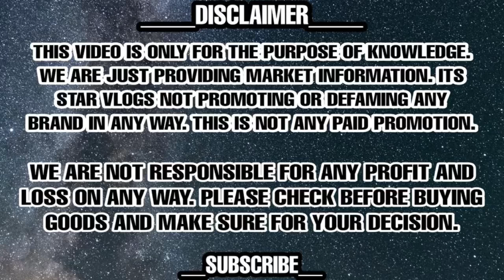Flat 85% Off || Cheapest Branded Shoes || Retail n Wholesale || 100% Original Shoes in Delhi || Shoe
Hello guys👋
JAI SHREE SALASAR BALAJI MAHARAJ JI KI🙏😇

▶️ AM EMPORIO
           (Shree Salasar Balaji Enterprises)
  G-29/68,
Sector 3, Rohini, New Delhi, 110085
Rohini west metro station

    Landmark:- Mother Divine sr sec Public School

INSTAGRAM USERNAMES
AM_EMPORIO1
AM.EMPORIO2020
TANISHQARORA2024

Expirtsurplus clothes:t-shirt,
Exportbrandsin95%off,
Hiddenexportsurplus,
Surplus clothes,
Export surplus wholesale market in delhi:
expirtsurplus other,
Benetton,
Warehouse,
Wholesale,
Men,
Quality,
Top,